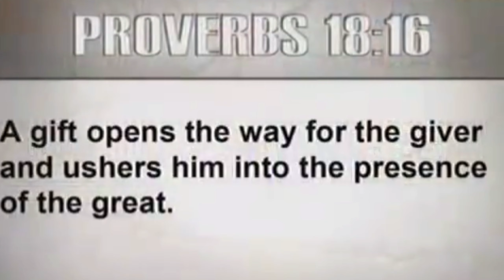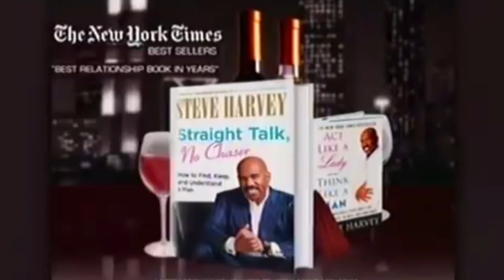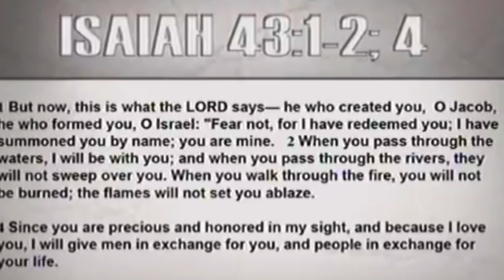Steve Harvey hosts Rickey Smiley & More (PTL Episode)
Enjoy this classic Praise the Lord episode where Steve Harvey hosts Rickey Smiley.

Steve Harvey gained fame through his stand-up comedy and became a household name with his sitcom, "The Steve Harvey Show".  He has also hosted various television shows, including "Family Feud," and "The Steve Harvey Morning Show".

Stay blessed!